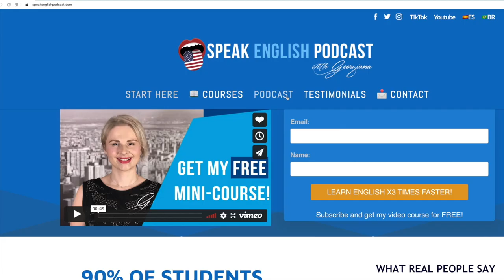256 -5 Signs It's Time for a New Job - Speak English Now podcast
256 -5 Signs It's Time for a New Job - Speak English Now podcast

Great! Let's start!

Today, we're going to discuss a newspaper article.
It talks about five signs that indicate the need to find a new job.

#1 You hate it when they ask you about your job.
According to the article, if you hate when people ask you about your job, it may be time to consider a change.

I believe it makes a lot of sense. If every time someone asks you, "How are you doing at work?" you feel bad, maybe there's a problem. Who wants to feel that way? Nobody, right?
But maybe, when you're not at work, you simply want to disconnect. That is, to stop thinking about work. So, in this case, you might hate being asked about your work because you want to talk about other things. So, this sign is perhaps not so clear.
#2 You have a lousy time on Sundays.
Yes, it happens a lot. The weekend is short; as they say, it goes by quickly. So it's normal to feel sad because the next day is Monday and you have to work.
According to the article, if you have a lousy time on Sundays, which means you are very sad or negative, it indicates that the next day, you have to work on something you don't like at all.
And I completely agree. I think that, to a certain extent, this sign is reasonable. It is not normal to have a bad time every Sunday. Maybe you need a change, look for a new job.
#3 It affects your self-esteem.
If your job makes you feel bad about yourself, it affects your self-esteem. I have my reservations. It's true that a toxic work environment is not the best thing for your self-esteem, but our worth goes beyond our work.
#4 You hate logging into LinkedIn.
The fourth sign was a bit unexpected. According to the article, considering a job change is advised if you hate logging into LinkedIn. This point, I don't see it clearly. LinkedIn is simply a platform that helps connect people and companies. To say that hating LinkedIn is a sign that you need to change jobs, I'm not so sure.

#5 Poor Sleep Quality.
And the last sign the article gives us is if your job stresses you out so much that you can't get a good night's rest. In part, I agree with this. If you wake up at night thinking about work or have nightmares about it, that's not okay. However,  it's important to keep in mind that factors beyond work can also affect our ability to sleep well.

As you can see, several signs could indicate it is time to look for another job. But remember, there is no magic list that will tell you when is the perfect time to do it. Everyone is different.
So, what do you think these signs mean? Do they indicate that it's time for you to start looking for a new job?

Let's continue with a point-of-view story.

256 -5 Signs You Should Consider Finding a New Job